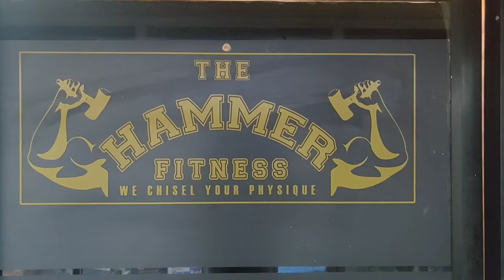The Hammer Fitness - Floor walkthrough